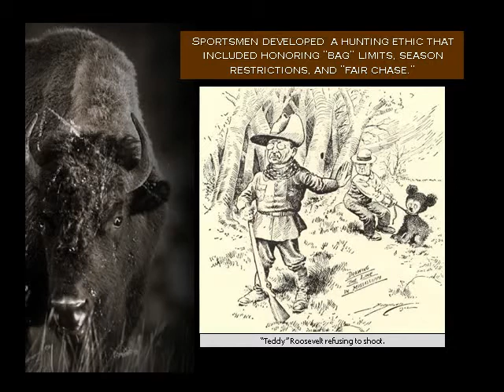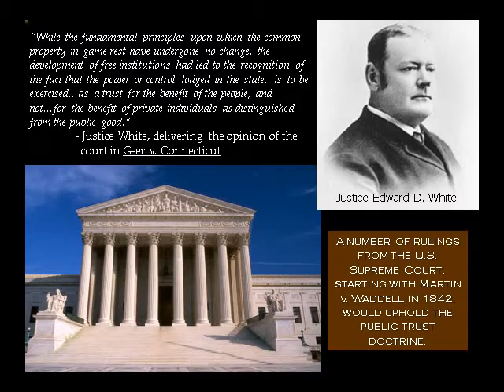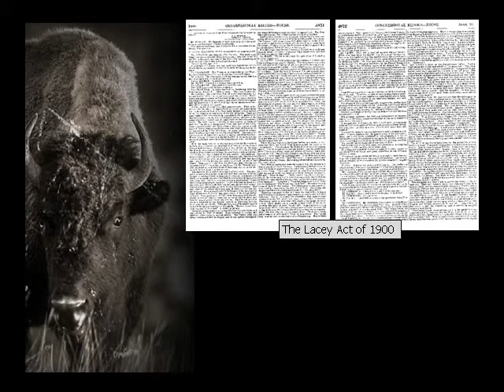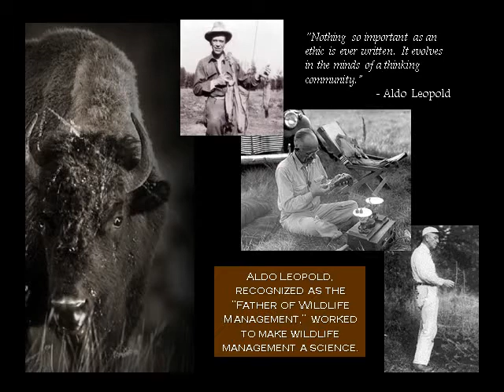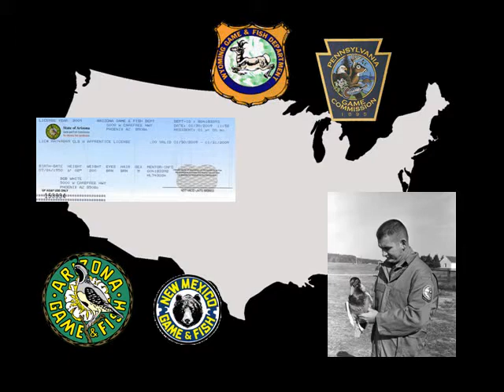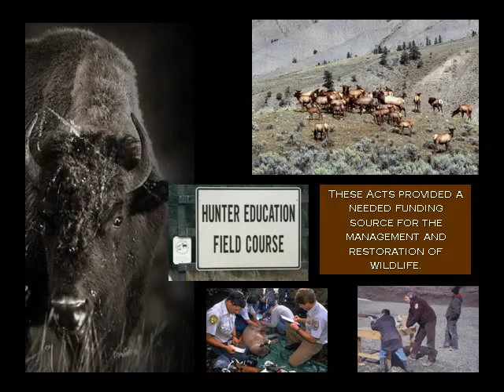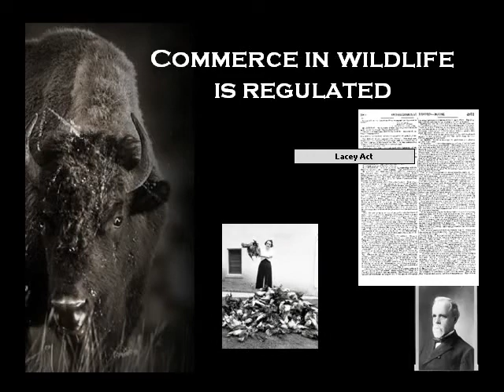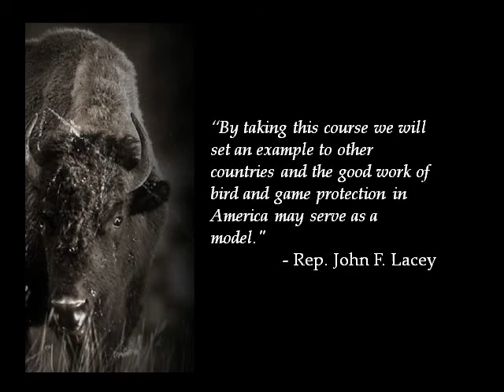America's Wildlife, Part 2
The story of wildlife management and conservation in the United States is a story of national and natural history. The people that helped save North America's native fauna are some of the same ones who moved American democracy forward. The policies that were put in place are born from those democratic ideals. This video tells the story of wildlife management in North America, from the darkest days where many species were on the brink of extinction to the more recent times that have seen the recovery of many of those species.

This video was originally developed to accompany Lesson 2 from "America's Wildlife: Yesterday, Today, and Tomorrow," a high school level curriculum available for free from the Arizona Game and Fish Department.